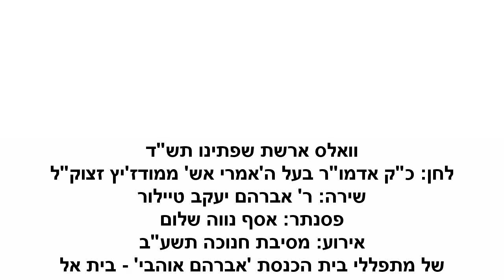וואלס ארשת שפתינו תשי"ב - מודז'יץ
לחן: כ"ק אדמו"ר בעל ה'אמרי אש' זצוק"ל.
שירה: ר' אברהם יעקב טיילור.
פסנתר: אסף נווה שלום.
אירוע: מסיבת חנוכה תשע"ב של מתפללי בית הכנסת 'אברהם אוהבי' - בית אל.
Modzitz